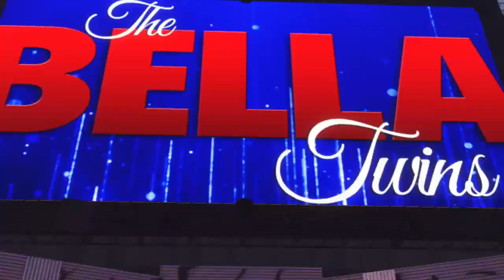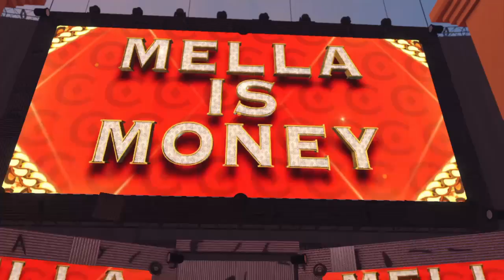Boscha vs jasmine cortez vs wedding peach vs clover (Ladder, fnf b3 REMIXED m5)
Boscha, jasmine cortez, wedding peach and clover fight it out for the womens mitb to cash in against the champion.